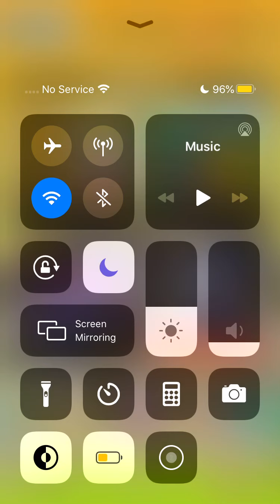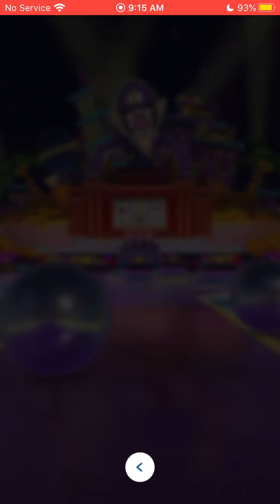Mario Kart Tour - Cooking Tour part 6